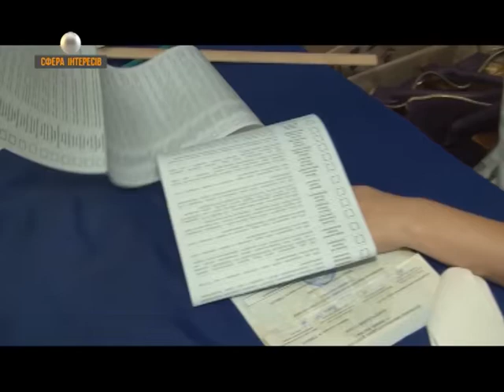Вибори 2018 в ОТГ Позиція АМУ